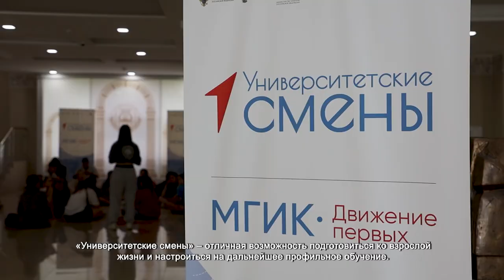НАРОДНЫЙ АРТИСТ РОССИИ ОЛЕГ ГАЗМАНОВ ВСТРЕТИЛСЯ С УЧАСТНИКАМИ «УНИВЕРСИТЕТСКИХ СМЕН»